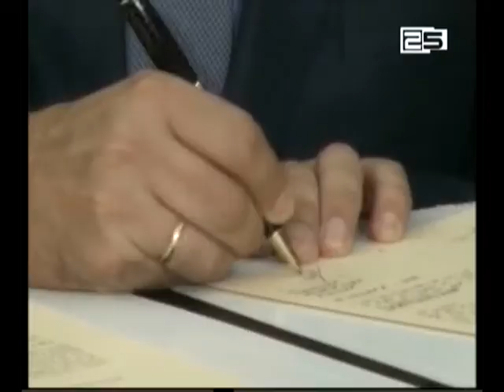ბათუმი და შარმ-ელ შეიხი დამეგობრდნენ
ბათუმი ეგვიპტის ცნობილ საკურორტო ქალაქ შარმ-ელ შეიხს დაუმეგობრდა. ურთიერთანამშრომლობის მომარანდუმს ოფიციალურ შეხვედრაზე ბათუმის მერმა გიორგი ერმაკოვმა და სამხრეთ სინას გუბერნატორმა ხალედ ფოდა სიდიკმა მოაწერა. დღესვე მხარეებმა სამომავლო გეგმებზე და საერთო პროგრამებზე ისაუბრეს. ხელოვნება, გარემოს დაცვა, განათლება,  სპორტი, ჯანდაცვა და ტურიზმი-ეს ის  სფეროებია, რომელბზეც ქალაქების პირველი პირები საერთო და გაცვლითი პროგრამების განხორციელებას გეგმავენ. ეგვიპტის 5 კაციანი დელეგაცია ბათუმს 15 აგვისტოს დატოვებს.